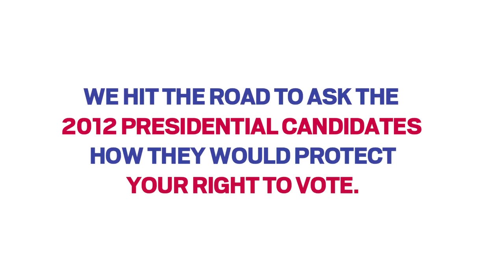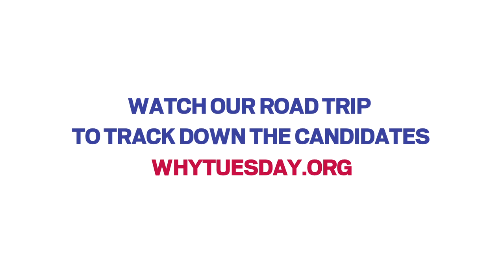WhyTuesday?⎢Rick Santorum⎢TakePart TV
With historically low voter participation in the United States and barriers to the franchise popping up across the country, Jacob Soboroff hit the road to ask the 2012 presidential candidates what they would do to protect the right to vote. To support Weekend Voting, sign the petition

Edited By:
Aaron Butler